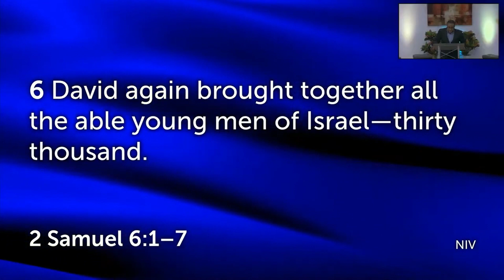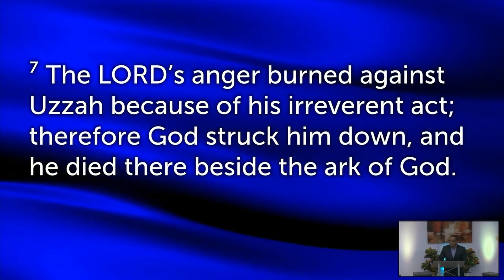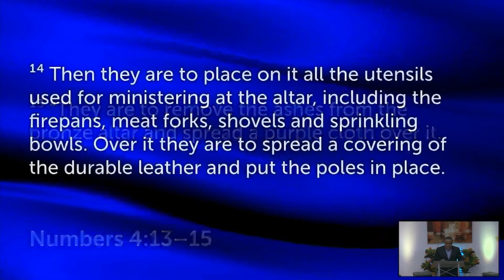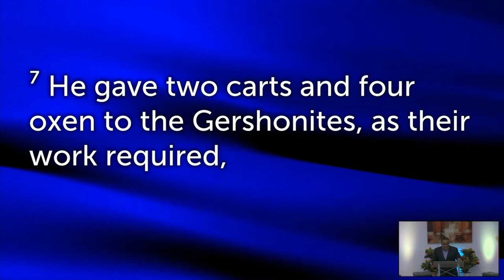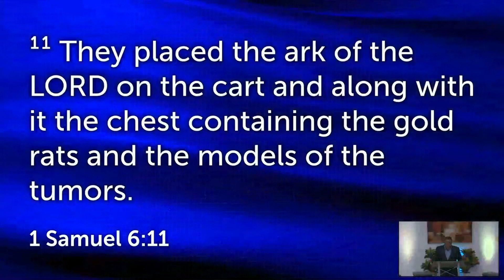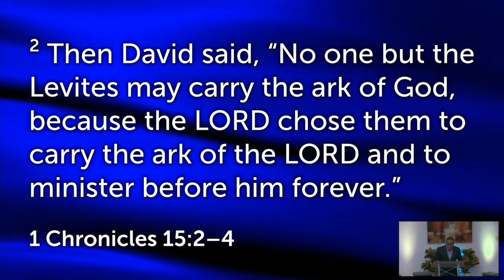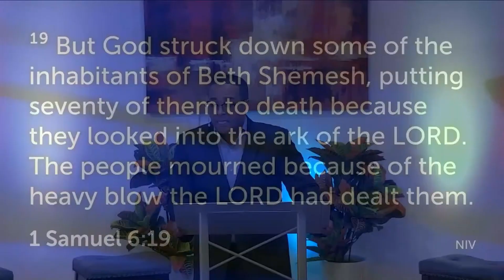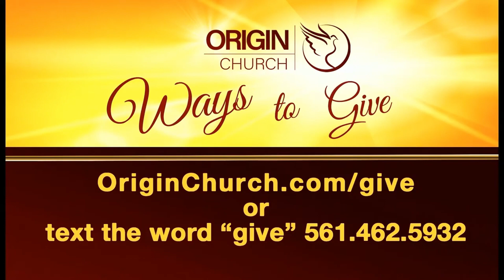The Cause of Death